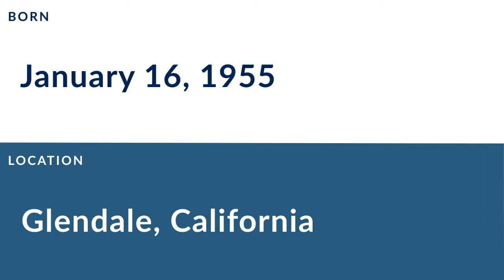Troy Archer: Football Defensive Tackle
Troy Archer was a professional football defensive tackle who played for 3 seasons from 1976 to 1978.

In college, Archer played for the University of Colorado Boulder in Boulder Colorado.

Professionally, Archer played for the New York Giants.